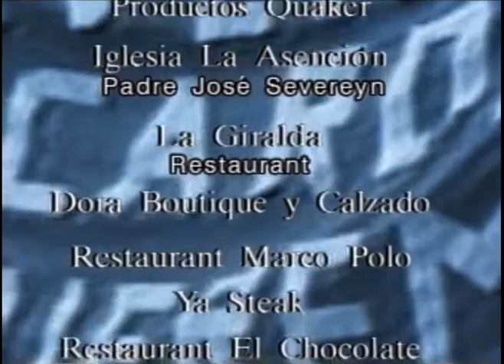Mundo de fieras 1991.Capitulo 26.Catherine Fulop